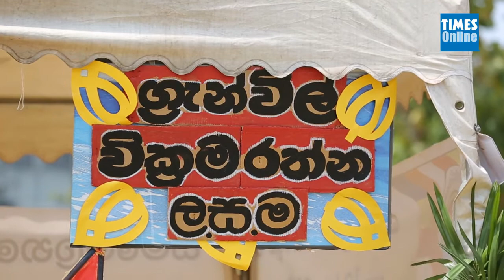A sport meet with participation of 700 children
A sport meet with participation of 700 children from 17 Child Development Centers of the All Ceylon Buddhist Congress, was held at the CCC grounds on February 22, 2020. This event was held for the 9th year.